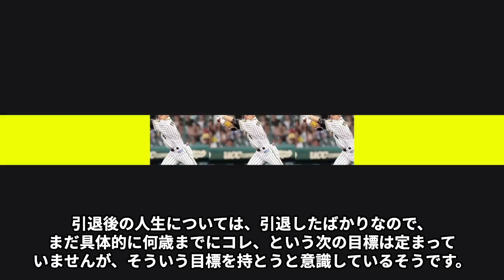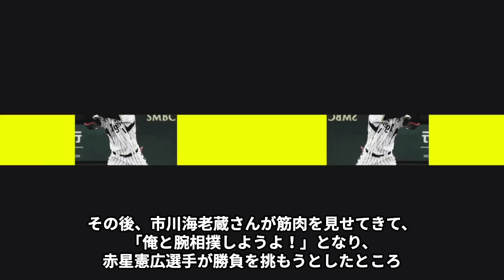鳥谷敬が自ら暴露した市川海老蔵との確執や不倫で離婚の真相に言葉を失う…「野球」で活躍していた選手の嫁の難病に驚きを隠せない…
阪神タイガースに 16 年間在籍し、

千葉ロッテマリーンズで、

現役生活を終えた鉄人、鳥谷敬さん。

1939 試合連続出場記録は、球界歴代 2 位となっており、

遊撃手としてシーズン最多打点など数々 の記録を打ち立てた

スタープレーヤーです。

野球解説者や社会人野球パナソニックのコーチなど

新しい一歩を踏み出し、プロで培った心身の

トレーニングについて書いた著書「疲れない体と不屈のメンタル」を上梓しています。

そんな鳥谷敬さんの人生を大きく変えた瞬間は、

どのような瞬間だったのでしょうか。

また、併せて自ら暴露した市川海老蔵さんとの確執や不倫で離婚の真相

嫁の難病についてご紹介します。